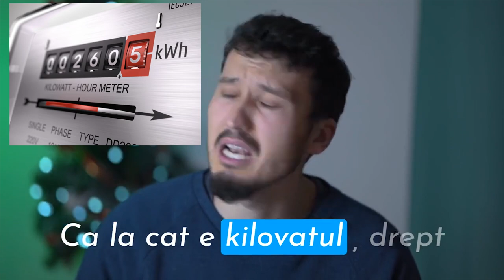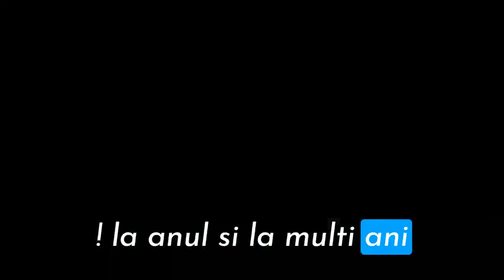Uratura de anul nou !